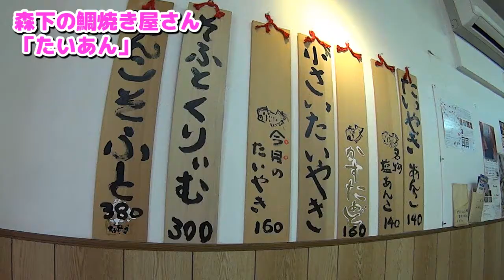Taiyaki 森下の水天宮「たいあん」で、塩あんこ以外の鯛焼きを食べてみた！｜日曜家族#53 (*´ω`*)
サイクリング中に見つけた森下の鯛焼き屋さん。
名物は、塩あんこらしいですが、桃味・チョコ味・普通のあんこ味の鯛焼きを食べました。
ただ、それだけの話。
撮影機材：HDR-AS30V
デジタルHDビデオカメラレコーダー アクションカム